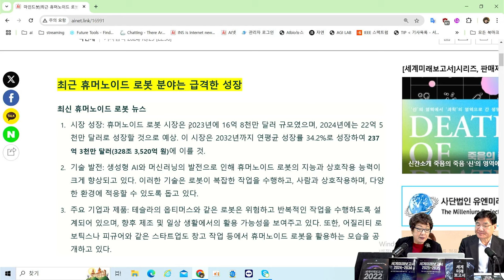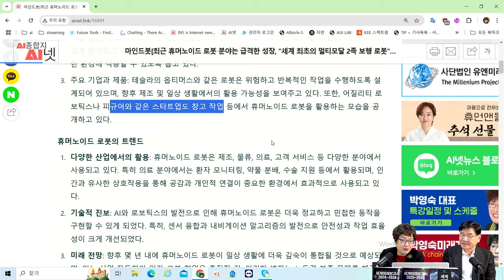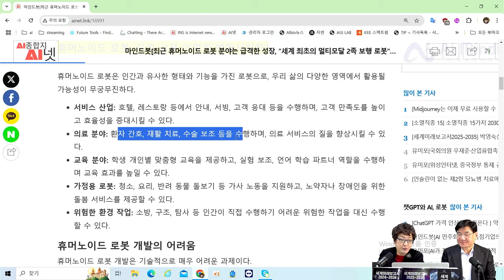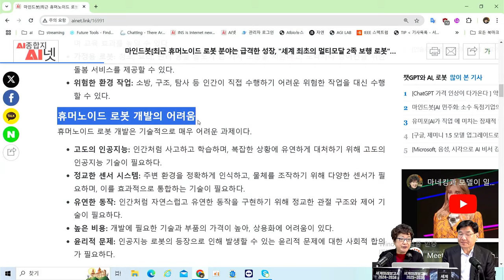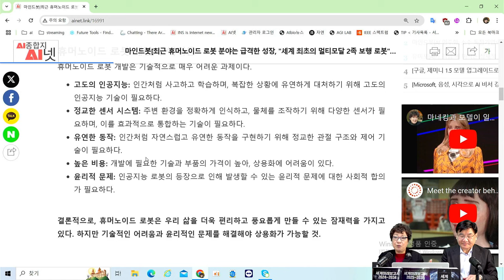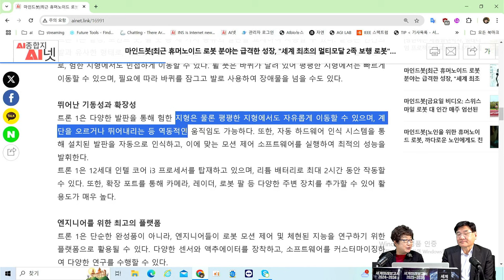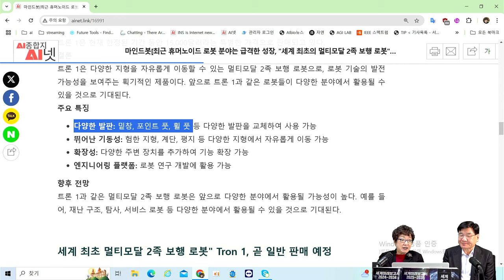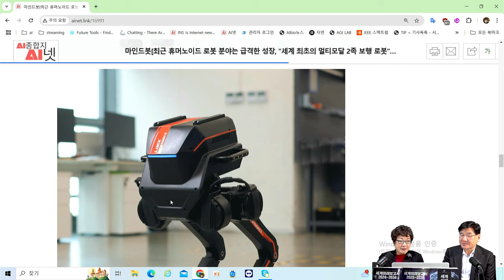[AI로봇] 세계 최초의 멀티모달 2족 보행 로봇 "트론1" - 휴머노이드 로봇 분야의 급격한 성장